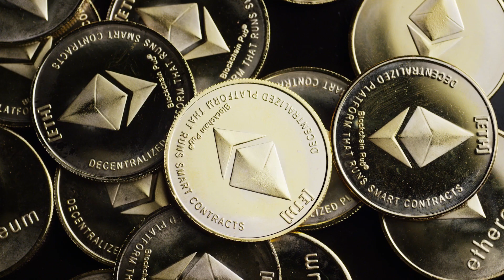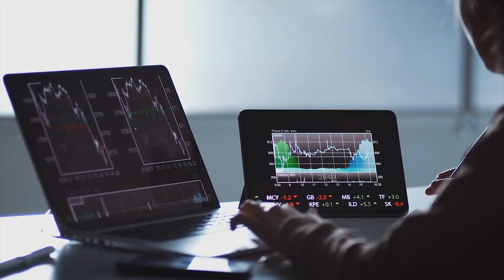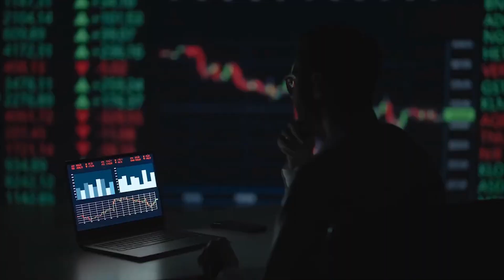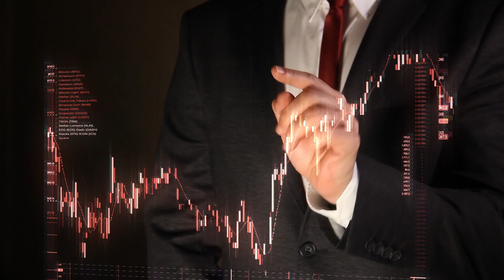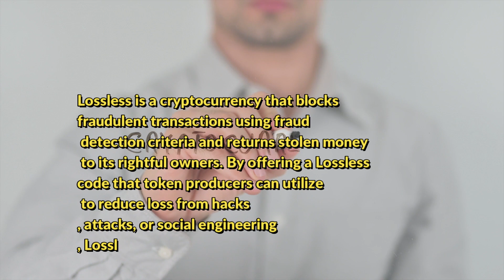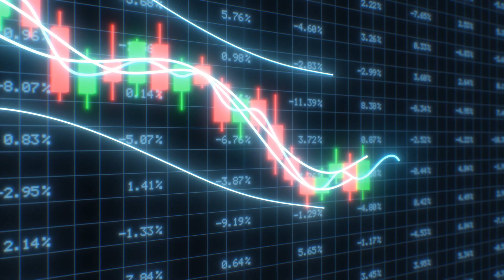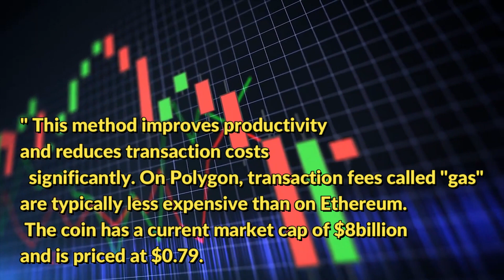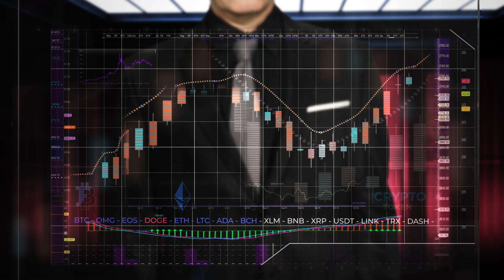Altcoins with the 10000X potential that could make you $100,000 this year!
Altcoins are peer-to-peer digital currencies that serve as a substitute for the virtual Bitcoin currency. Ethereum is the largest and oldest altcoin, with a market cap of $156 billion and a minimum and maximum price of $3,907.52 and $4,856.91 respectively. In 2025, researchers predict that Ethereum will rise over its record high of $4,891.70 and surpass the $6,000 mark. Ripple (XRP) is the sixth largest cryptocurrency in the world, with a market cap of $20 billion. It is predicted to reach a maximum price of $5.50 by the end of 2025.

Dogecoin (DOGE) is a peer-to-peer, open-source cryptocurrency that uses Litecoin's core technology and is notable for its low cost and limitless supply. Elon Musk has reaffirmed his support for Dogecoin and it is now accepted by Tesla. Cardano was developed by Charles Hoskinson in 2015 and released in 2017. It is an Ethereum substitute and its native token is ADA. Its current price is $0.25 and its market cap is $10.8 billion.

It works with influencers to act as brand ambassadors and aims to establish lasting relationships with clients. Its stake-based incentive system motivates community members to create effective hack-spotting tools. It is attractive to investors and can be a good investment in the coming years.
Tron (TRX) is a blockchain that programmers can use to distribute media assets and build decentralized applications. It has a sizable total value locked (TVL), which is the sum of money deposited in a decentralized finance (DeFi) protocol. Polygon (MATIC) is an Ethereum-based scaling platform that enables developers to create decentralized applications with low transaction costs. Shiba Inu (SHIB) is a cryptocurrency that runs on Ethereum and is priced at $0.79.